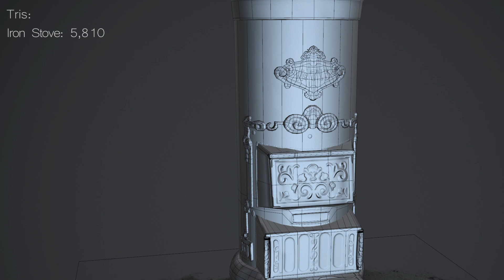Carylitz Tamez - Environment Demo Reel 2016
This is my environment demo reel from Vanarts.
Feature by 80 lvl:
Forest:
I used Maya for modeling and retopology, Zbrush to sculpt and xNormal and NDO to bake maps.
For the textures I used a combination of Quixel, photoshop, substance, Mari and 3D coat depending on  the project.
First two projects rendered in Unreal Engine 4 and the RV rendered in Vray composite in Nuke.